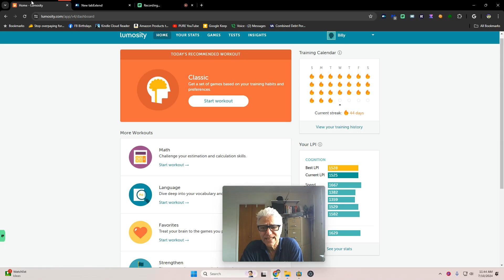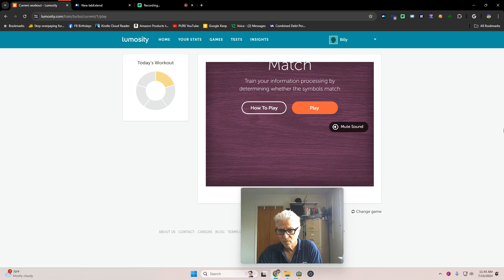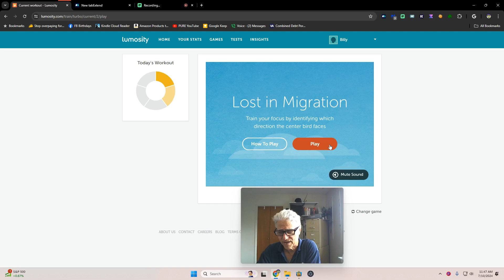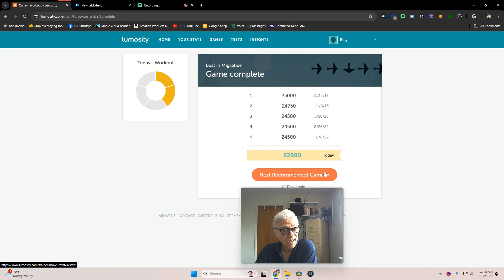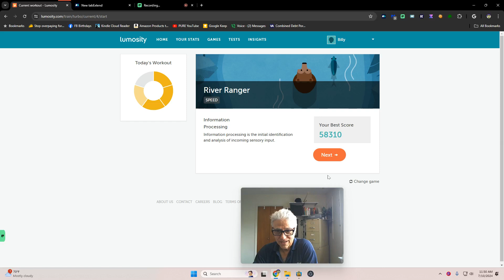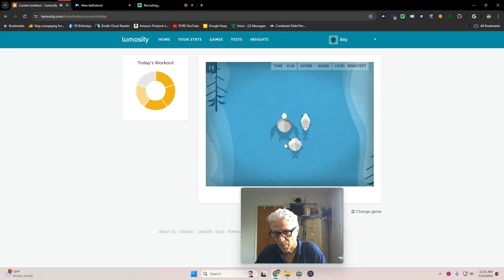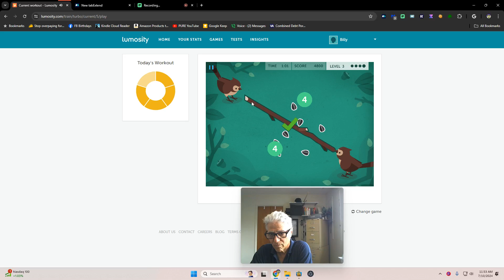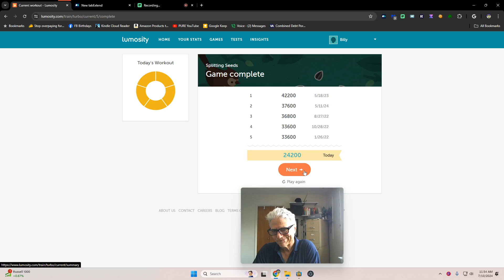Wind Sprints for the Brain 612 🧠